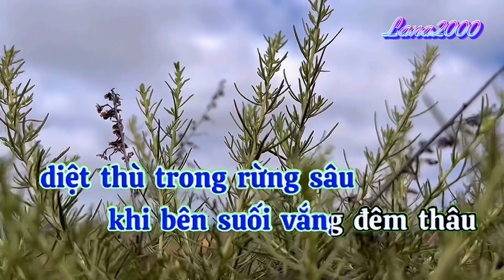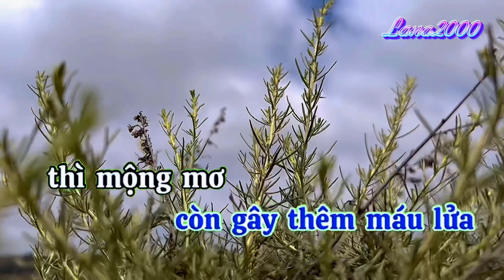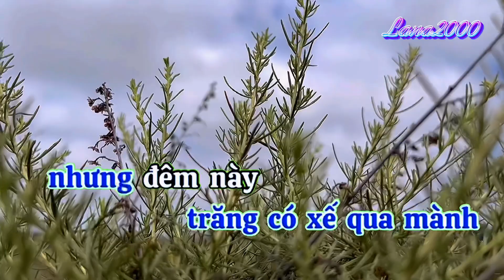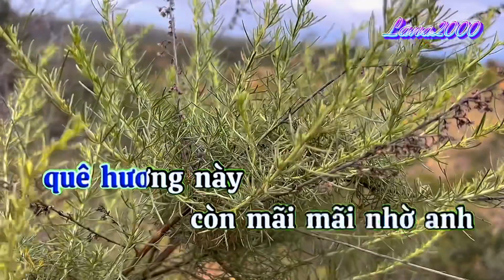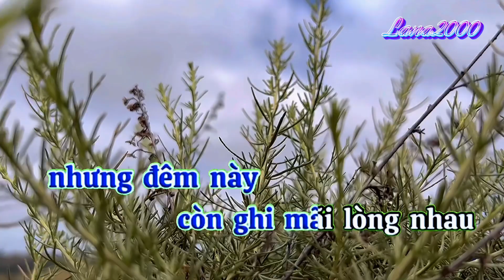Đêm Tạ Từ Karaoke - Tone Nam